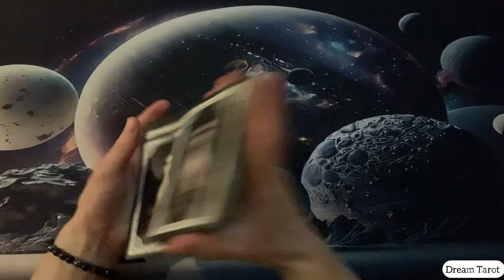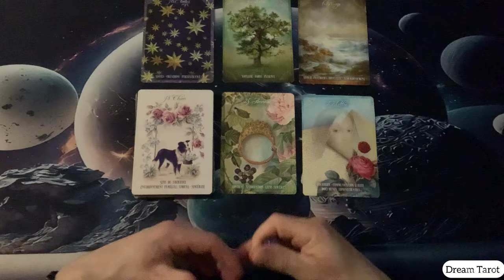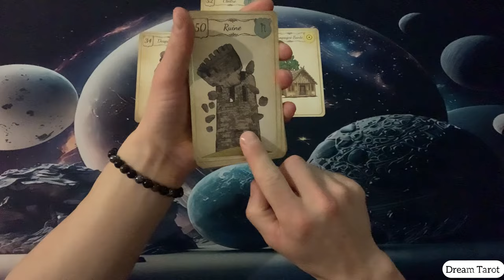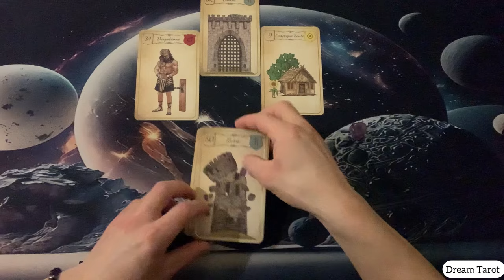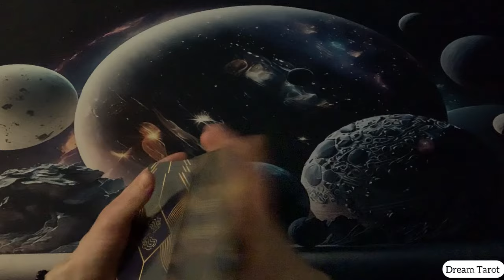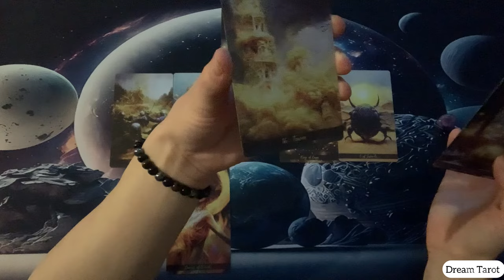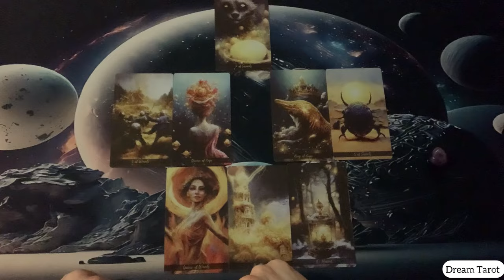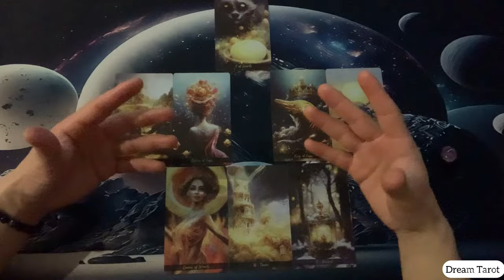♏️Scorpion ☀️Avril 2024🌞Le prix de la liberté 💕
Pour une guidance personnalisée contacte

Les parties de la guidance

Chapitre 1
0:00 : Tirage l’Oracle Lenormand

Chapitre 2
5:41 :  Tirage mensuel (relationnel, professionnel et financier)Oracle de Belline

Chapitre 3
21:36 :  Lecture sentimentale Tarot